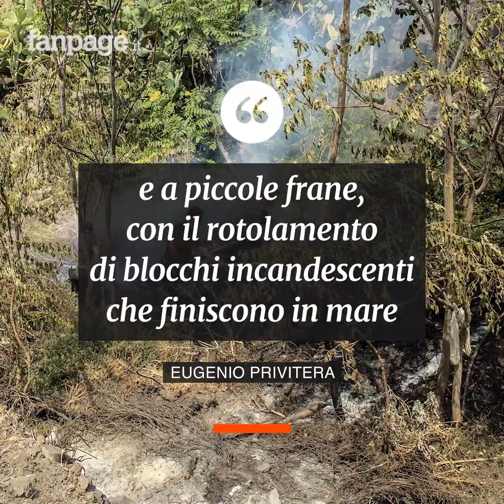Stromboli, nuova forte esplosione. I video sono da brividi e il vulcano adesso fa davvero paura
Torna la paura a Stromboli. Poco dopo le 12 una nuova forte esplosione ha seminato il panico sull'isola, alzando colonne di fumo altissime visibili da tutte le altre isole dell'arcipelago delle Eolie. Sui social i video dei tantissimi turisti sono subito diventati virali, ma per un attimo a fare da padrona è stata la paura di danni ben più gravi. Il mese scorso il vulcano aveva seminato paura, fuoco e morte sull'isola, con due colate scese dalla Sciara dirette a mare, e causato il decesso di un turistache stava facendo un'escursione a Punta dei Corvi, un sentiero libero proprio nella zona di Ginostra, assieme a un amico.

Nei giorni scorsi Eugenio Privitera, direttore dell'Osservatorio etneo dell'Istituto Nazionale di Geofisica e Vulcanologia (Ingv) aveva parlato della situazione del vulcano: “Abbiamo assistito anche ad alcune piccole colate laviche per trabocco sulla parte medio-alta della sciara del fuoco – prosegue – e a piccole frane, con il rotolamento di blocchi incandescenti che finiscono in mare”. Esplosioni come queste, “chiamate parossistiche, sono sporadiche” e “non sono prevedibili, e non hanno fenomeni precursori”.